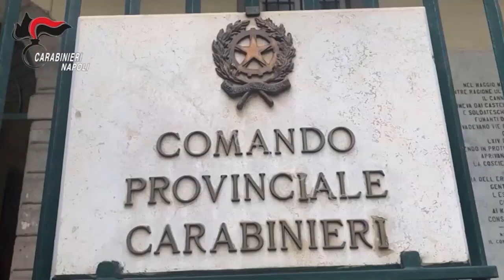Risse, rapine e accoltellamenti: babygang scatenate a Napoli